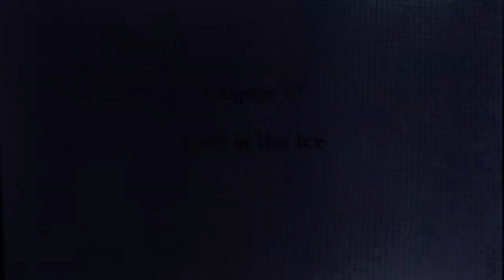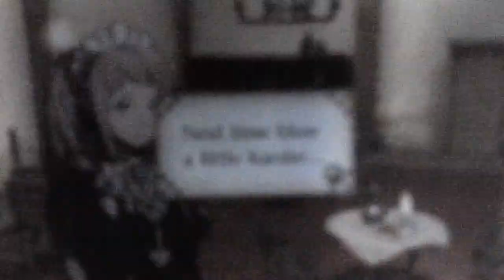Fire Emblem Fates: Birthright Part 30: Bring on the Cold Jokes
Its Ice to meet you.